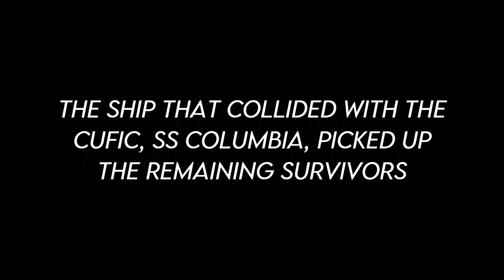Sinking of the SS Cufic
Hey you guys,  thought I would make a video on Cronosdarth's, SS Cufic, that was built in Minecraft.  SS Cufic was a real liner for the White Star Line, but this isn't her actual fate.